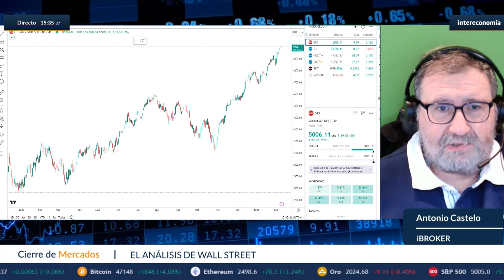Balance de los mercados con Antonio Castelo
Como todos los viernes, hacemos balance de la semana en los mercados con Antonio Castelo, de iBroker. Hoy nos valora el proceso desinflacionista en China y los problemas de los prestamistas inmobiliarios en Occidente. ¿Hasta qué punto pueden ser suficientes para que la Fed recorte tipos de interés antes de tiempo?